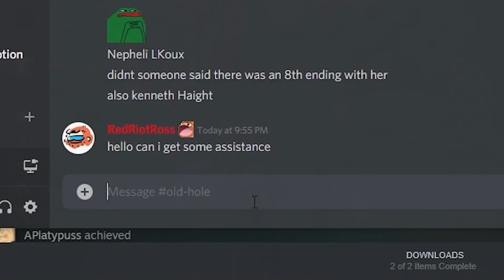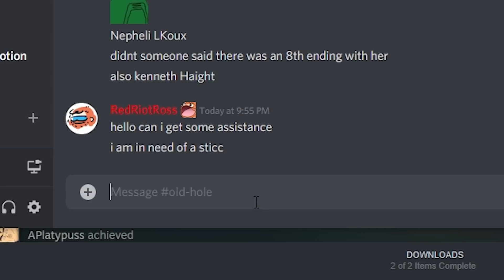CAN YOU TWO STICC MAN in Elden Ring??? (bonk)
it is i, the two sticc man, otherwise known as ross